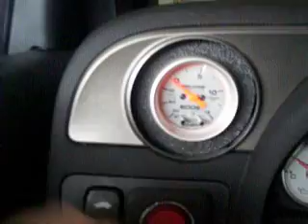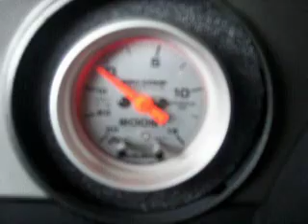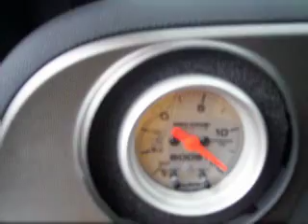Boost gauge not reading correctly?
I have an Autometer Boost gauge I just installed but it is obviously reading wrong.. What could be causing this issue?

So the problem to the gauge is that my power source was a constant 12v during ignition turn over. So when i put the key to ACC the gauge calibrates, but when I start it the power drops for a second and now the gauge tries to recalibrate but now there's already vacuum going to it. So i had to find a new power source that holds 12v through ignition turnover.  So if you are having issues like I did, check your power for constant 12v during cranking.